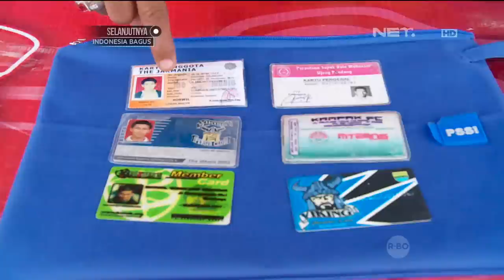NET Sport - Indonesia Soccer Legend - Marwal Iskandar